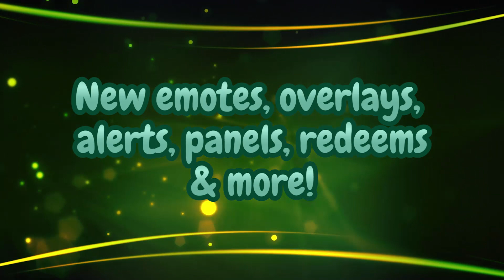〔 VTUBER DEBUT TRAILER 〕Jen_o_saurus The Dinosaur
I'll be redebuting soon and I'm super excited!

🗓️ JANUARY 29TH
⏰ 8 PM CET ┊ 7 PM UTC ┊ 11 AM PST